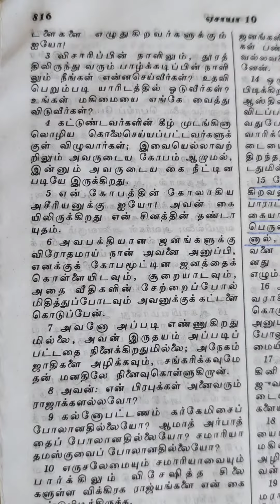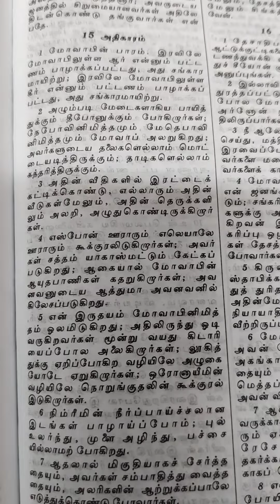Day 118|ஏசாயா:09-15|214 Days|Bible Reading Plan|Tamil|Explanation|AncyMeja